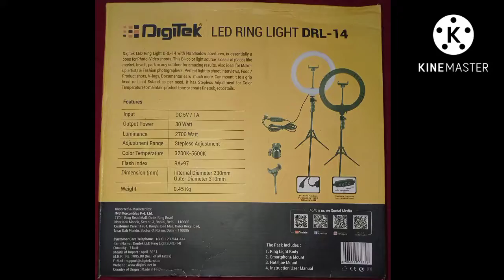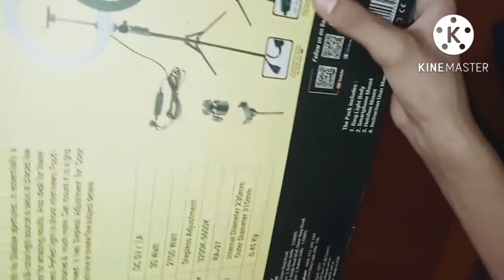Unboxing/Ring light 14 inch ringlight14inch@UNBOXINgdude🤟📩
Hello Guys! In today's videos, I am showing you all " HOW I SHOOT MY YOUTUBE VIDEOS WITH PHONE". If you are just starting out you don't need a full setup for your videos but as soon as you start to grow you should invest in the quality of your videos. In this video, I am only showing and recommending the things I absolutely LOVE.

If you want to get your channel reviewed by me then drop your mail IDs in the comments. I will not only find the mistakes in your channel and videos but will also help you all to overcome them and grow. Happy hustling

                               (THANKS)
                           ;;       FOR